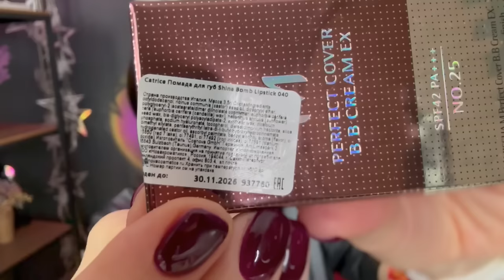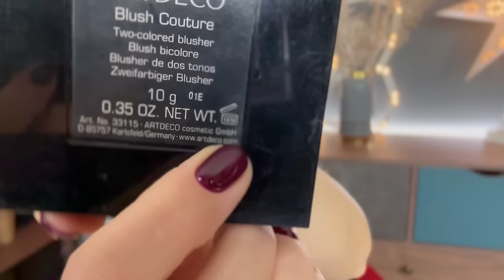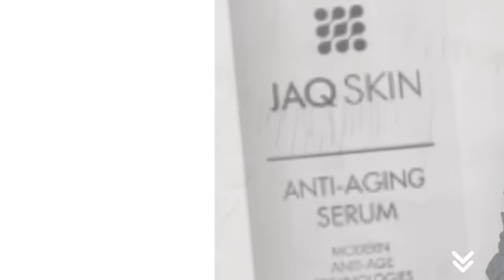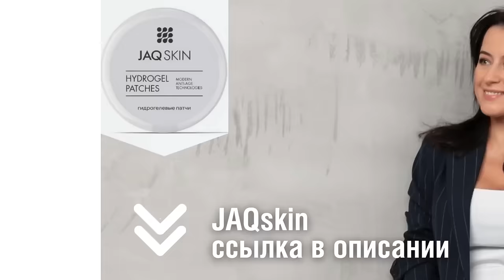Ревизия косметички с визажистом Жанной Сан-Жак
Я визажист с опытом работы 25 лет! Я точно знаю, как добиться красивого отражения в зеркале. Мой выбор: Натуральный макияж. Этому я и обучаю в своей Школе.